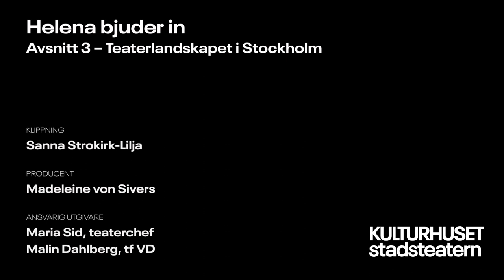Helena bjuder in, avsnitt 3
Teaterlandskapet i Stockholm.

Möt Helena Bergström i samtal med några av Stockholms teaterchefer. Konkurrerar Stockholms olika teatrar eller kan de befrukta varandra? Hur skiljer sig synen på publiken och kommersiella intressen åt? Och kommer denna ofrivilliga paus under pandemin att påverka hur teatern ser på sitt uppdrag?

Gäster:

Kia Berglund, Konstnärlig ledare Teater Giljotin
Sophia Artin, Teaterchefen Teater Galeasen
Mattias Andersson, Teaterchef och konstnärlig ledare  Dramaten
Johan von der Lancken, Producent Oscarsteatern
Maria Sid, Teater- och scenkonstchef Kulturhuset Stadsteatern

Sidekick: Sofia Ledarp